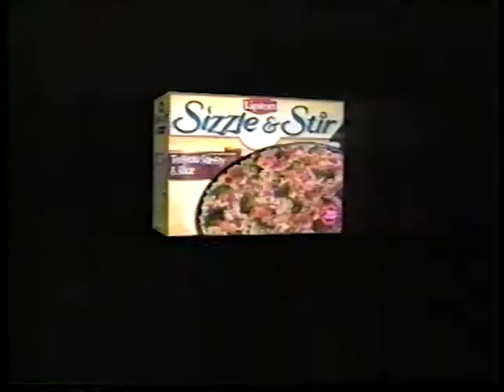2001 Lipton Sizzle & Stir Commercial